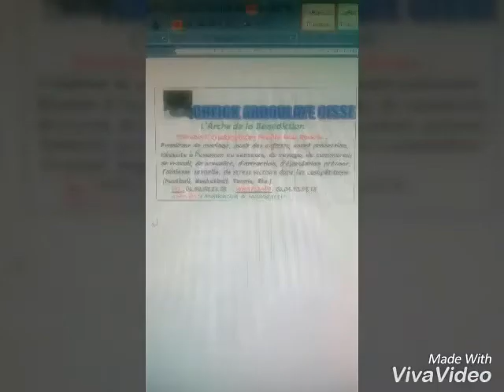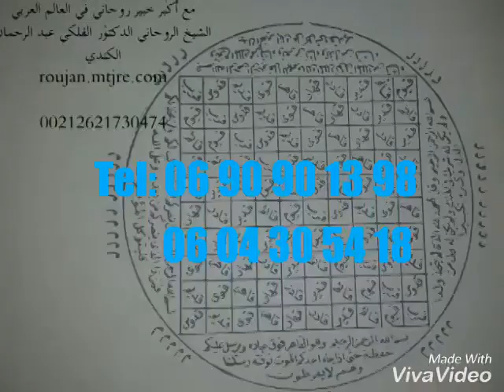PUB cheikh abdala CISSE